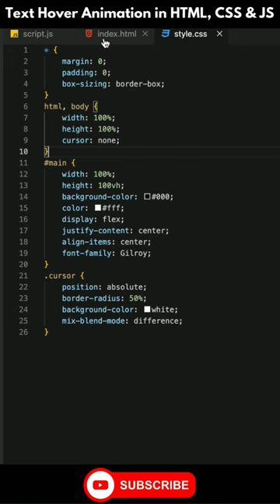Cursor Effects Animation in HTML, CSS & JS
🔥 Check out this mesmerizing Cursor Effects Animation in HTML, CSS & JS! ✨ Learn how to create eye-catching mouse cursor animations in just seconds. Watch now and level up your web design skills!